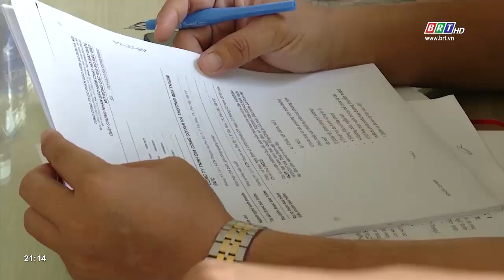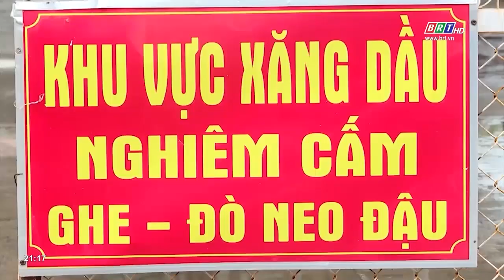Cao điểm 60 ngày, đêm với phương châm "phòng cháy hơn chữa cháy" | BRT TV